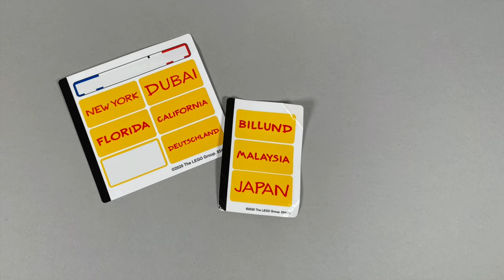Legoland Magnet: lego exclusive speed build time-lapse [854013]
Watch the exclusive speed build of the Legoland buildable magnet. View the fun of all 33 pieces come together on this collectible souvenir, piece by piece.

33 pieces | £9.99 | 6+ | released 2020

Song Title: Hey

𝘿𝙚𝙨𝙘𝙧𝙞𝙥𝙩𝙞𝙤𝙣
Legoland buildable magnet. Build your very own Legoland entrance and display your favourite park name on this exclusive Legoland only magnet.